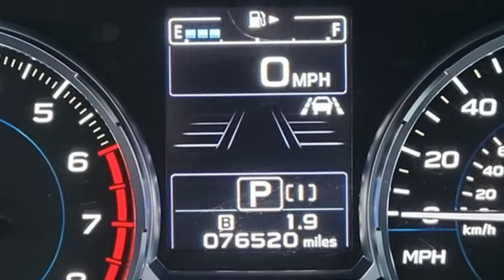Used 2018 Subaru Forester Little Rock Bryant, AR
Year: 2018
Make: Subaru
Model: Forester
Trim: 2.0XT Touring
Engine: 2.0L 4-Cylinder DOHC 16V Turbocharged Intercooled
Transmission: Lineartronic CVT
Color: Silver
Interior: Black
Mileage: 76518
Stock #: JH405411
VIN: JF2SJGWC0JH405411
Bale Chevrolet is delighted to offer this outstanding-looking 2018 Subaru Forester 2.0XT Touring in Ice Silver Metallic Beautifully equipped with Alloy wheels, Power moonroof, 4-Wheel Disc Brakes, ABS brakes, Air Conditioning, AM/FM radio: SiriusXM, Automatic temperature control, Brake assist, CD player, Cruise Control, Driver door bin, Driver vanity mirror, Dual front impact airbags, Dual front side impact airbags, Electronic Stability Control, Exterior Parking Camera Rear, Four wheel independent suspension, Front anti-roll bar, Front Bucket Seats, Front dual zone A/C, Front fog lights, Front reading lights, Fully automatic headlights, Heated door mirrors, Heated front seats, Illuminated entry, Knee airbag, Leather Shift Knob, Occupant sensing airbag, Outside temperature display, Overhead airbag, Overhead console, Panic alarm, Passenger door bin, Passenger vanity mirror, Power door mirrors, Power driver seat, Power Liftgate, Power steering, Power windows, Radio data system, Rear anti-roll bar, Rear window defroster, Rear window wiper, Remote keyless entry, Roof rack: rails only, Security system, Split folding rear seat, Spoiler, Steering wheel mounted audio controls, Tachometer, Telescoping steering wheel, Tilt steering wheel, Traction control, Trip computer, and Variably intermittent wipers! Clean CARFAX.

Bale Chevrolet
Address:
13101 Chenal